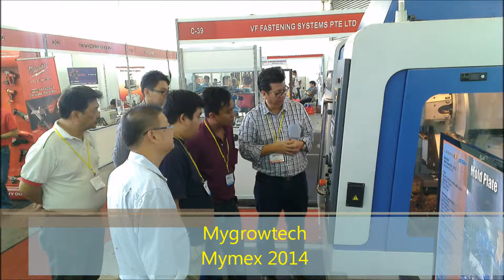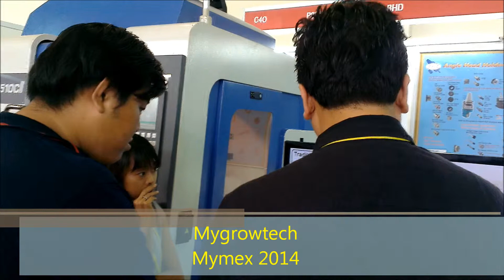2014-09-5 MYMEX Johor Baru Malaysia